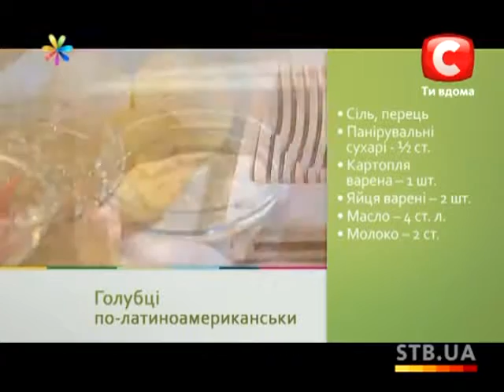Конвертики из капусты - Все буде добре - Выпуск 125 - 04.02.2013 - Все будет хорошо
Эктор Хименес-Браво с мамой сегодня научат нас готовить свой вариант наших любимых голубцов!